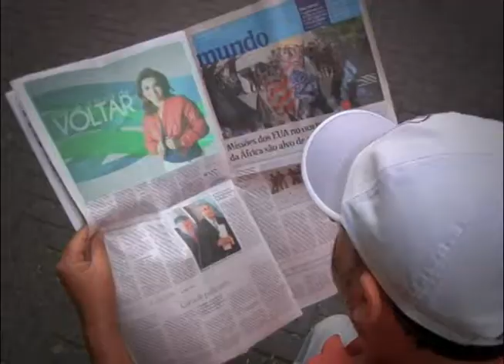SEMPRE FELIZ - Reestreia em 1º de outubro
Programa SEMPRE FELIZ reestreia na REDE SUPER dia 1º de outubro, às 19h.